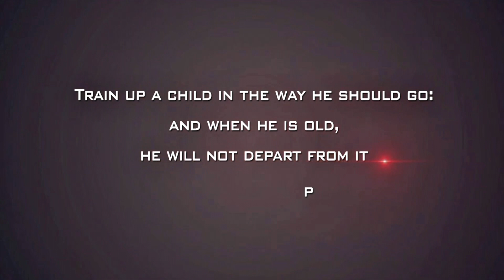nationalvotersday voter indianelections youthapathy calltoyouth anniearunalatha stjohnstenali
13th National Voters’ Day